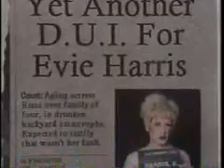Evie Harris: Shining Star (Part 1 of 2)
Legendary actress Evie Harris takes her biggest fan to Hollywood Boulevard to clean her star on the Walk of Fame.
This video has adult language and themes.
Starring Jack Plotnick and Dennis Hensley